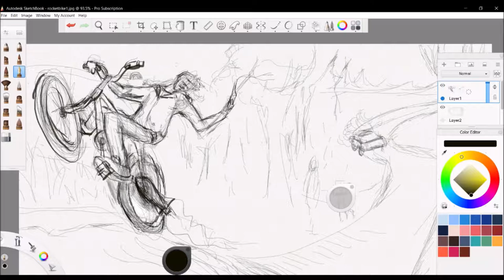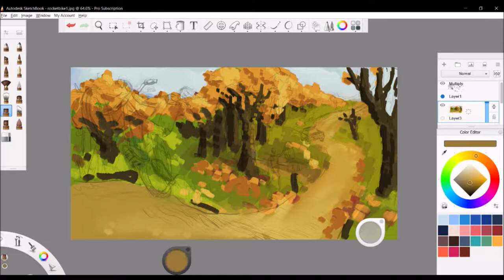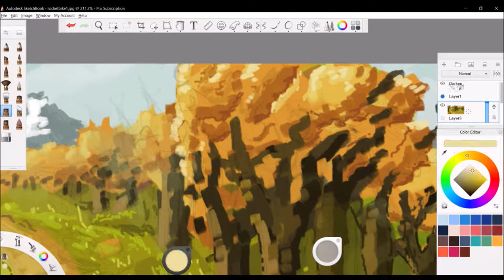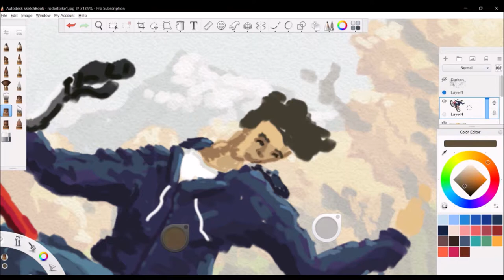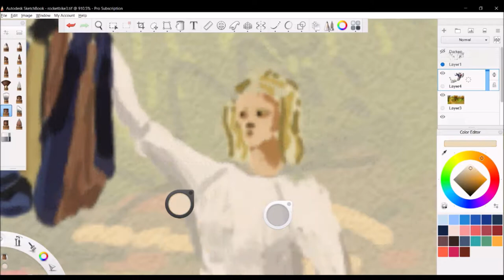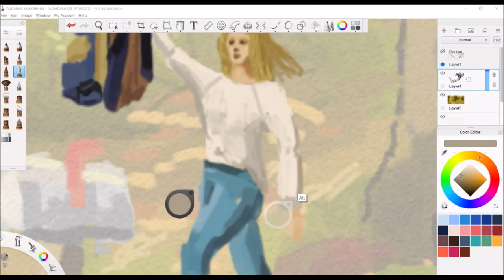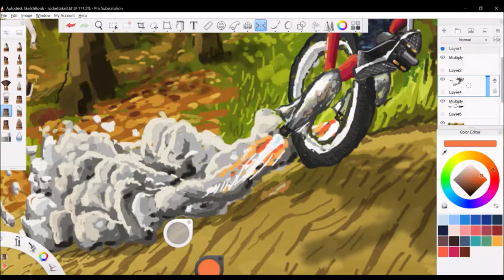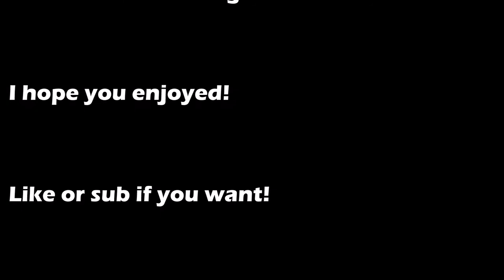MAKE #29 - Rocketbike Speedpaint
Hello!
It's been a while since I last posted a speed art. Well here's one! It took me a number of hours and some big effort but I think it payed off. I just got my first drawing tablet (Wacom Intuos M) and this is how I've used it so far.

About the drawing:
-I was inspired by the colours of the autumn leaves on the trees. They're all gone now...  :(
-I put a rocket on the bike to make it look cooler. It still has pedals if you wan't the exercise though.
-I used a program called Autodesk Sketchbook Pro. It's free and really powerful and intuitive.